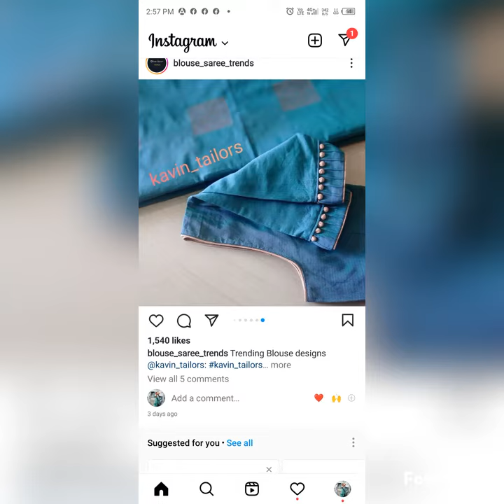potli button blouse design // potli button // blouse design for potli buttons blousedesign #2023